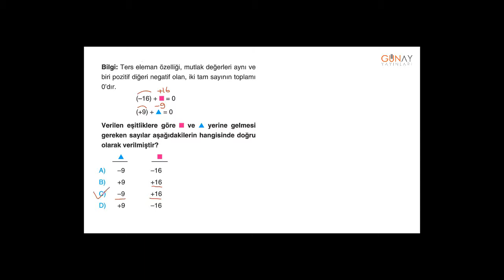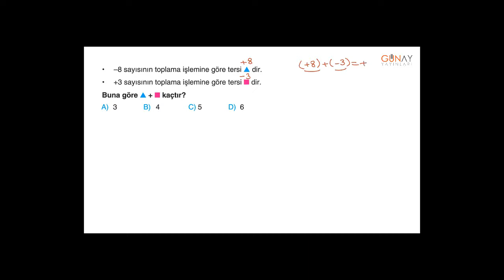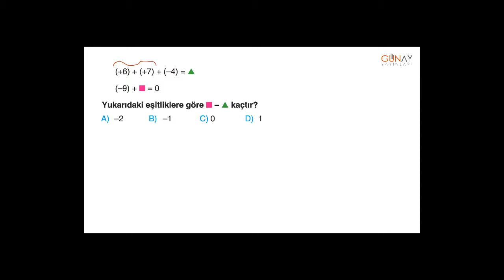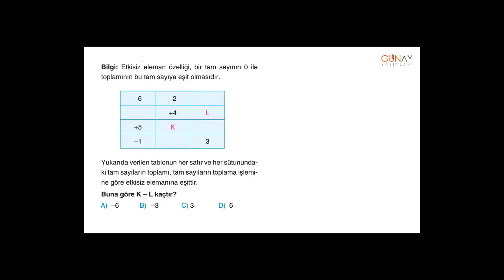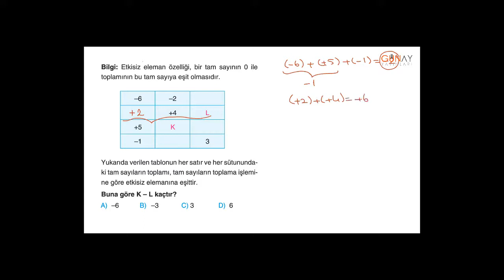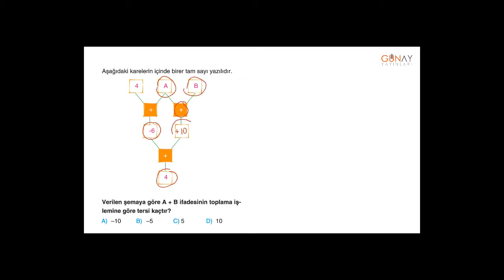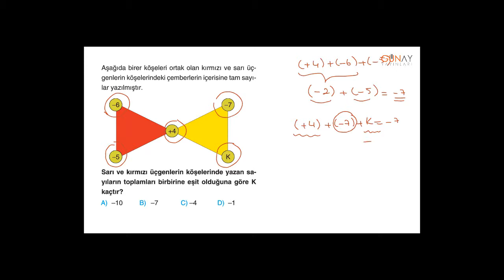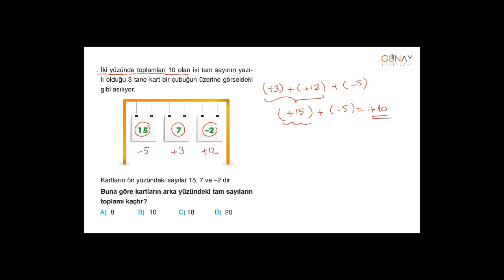Bumerang Matematik 7_1. Ünite: Tam Sayılarla İşlemler Kavratan Test 2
1. Ünite: Tam Sayılarla İşlemler